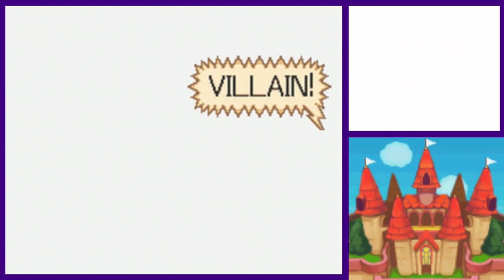Mario & Luigi: Partners in Time - Episode 4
Things just keep on taking a turn for the worst.